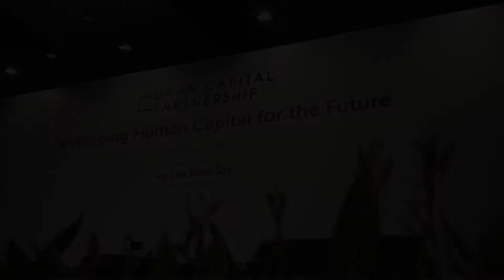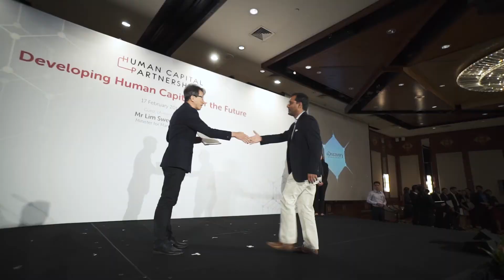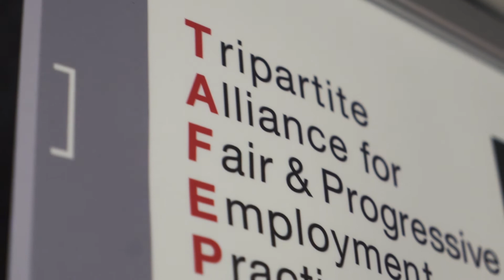Human Capital Partnership (HCP) CEO Breakfast Networking Event